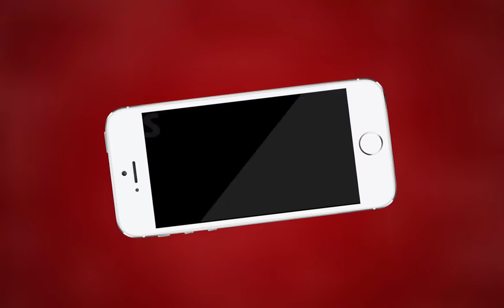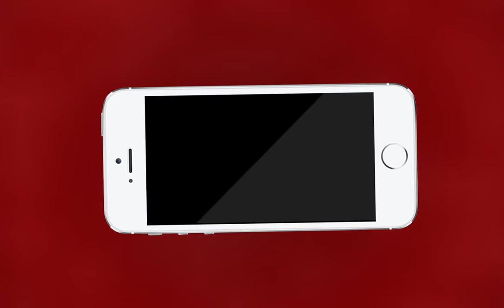AJMER NEWS | रविवार को तड़के सब्जी मंडी से पिकअप गाड़ी हुई चोरी | MTTV INDIA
रविवार को तड़के सब्जी मंडी से पिकअप गाड़ी हुई चोरी
पिकअप को चोरी करते वक़्त सीसीटीवी कैमरे में कैद हुआ चोर
पहले भी कई बार हो चुकी है ऐसी घटनाएं
चोरी हुई पिकअप का नंबर RJ01-6425 है
पीड़ित परिवार ने रामगंज थाने में कराया मामला दर्ज